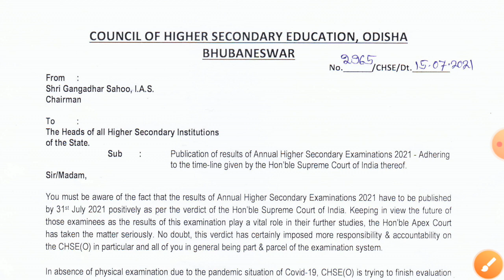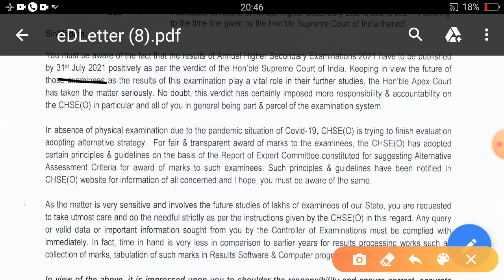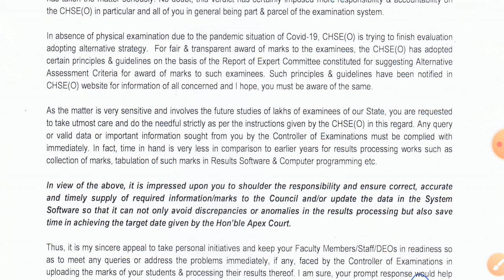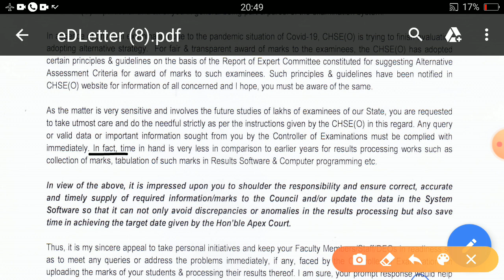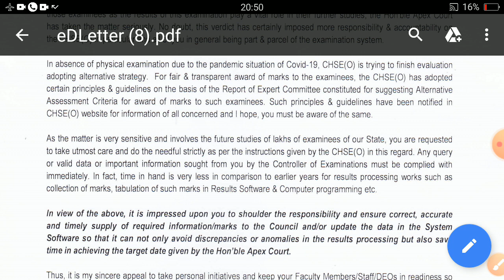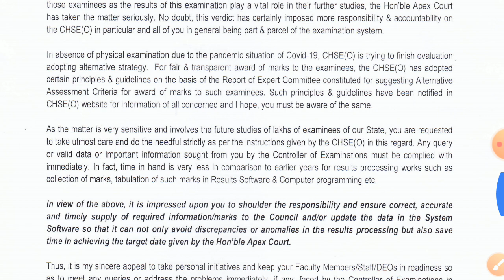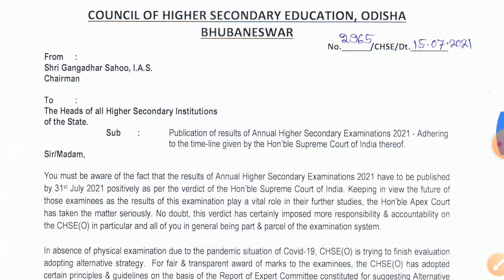🔴Result date of +2 Arts, Commerce, Science ||Ahse-2021